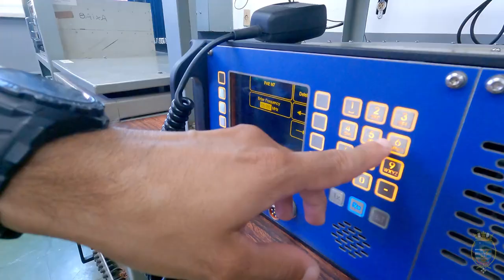DIA DAS COMUNICAÇÕES NAVAIS - CIAA - MARINHA DO BRASIL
No dia 28 de março comemora-se o Dia das “Comunicações Navais” como forma de homenagear os profissionais que unem técnica e procedimentos que possibilitam a troca de informações entre as diversas Organizações Militares, criamos este pequeno vídeo para ilustar uma pequena parte das atividades desenvolvidas por esse profissionais.

Este dia é celebrado em reconhecimento ao esforço e à dedicação dos militares e servidores civis que trabalham para que as Comunicações Navais brasileiras sejam confiáveis, seguras, rápidas, flexíveis e integradas.